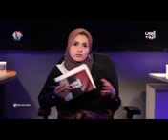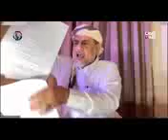سب ومشآده في أسخن وأقوى لقاء اعلامي بين مذيعه يمنيه ووزير شمالي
@Ukrainian‎‎@Ukrainian‎‎@Ariana Grande  ‎@Fares Ashour  ‎@ابو طلال الحمراني - سوالف طريق  ‎@AlJazeera Channel قناة الجزيرة  ‎@AlArabiya العربية  @Las Recetas de Anna  sus amig@s!!   مصطفى المومري  @محمد عبدالله المسمري  @ابو طلال الحمراني - سوالف طريق  @فهد بن فصلا Fahad Bin Fasla l  @عبدالله ال فروان Abdullah Al Farwan l  زامل جنوبي  مع مشاهد لسيول من قوات العمالقه الجنوبيه لتطهير شبوه وما بعد شبوه‎@مصطفى المومري   ‎@القناة الرسمية l صهيب الحطامي   ‎@ابو طلال الحمراني - سوالف طريق   @نايف ابو الزعيم الحدي
@Ukrainianputin#اوكرانيا_روسياروسيا اوكرانيا الجيش الروسي الجيش الاوكراني
بوتين الناتو ترامب امريكا بريطانيا لندن باريس
موسكو كييف الرئيس الحرب العالمية
ألمانيا قطر الغاز
الغزو غزو الحدود الاوكرانيه الروسيه الناتو الامم المتحدة الأمريكية
وزير الداخلية الخارجية
عاجل شاهد
اوروبا
@مصطفى المومري  @محمد عبدالله المسمري  @ابو طلال الحمراني - سوالف طريق  @فهد بن فصلا Fahad Bin Fasla l  @عبدالله ال فروان Abdullah Al Farwan l  زامل جنوبي  مع مشاهد لسيول من قوات العمالقه الجنوبيه لتطهير شبوه وما بعد شبوه‎@مصطفى المومري   ‎@القناة الرسمية l صهيب الحطامي   ‎@ابو طلال الحمراني - سوالف طريق   @نايف ابو الزعيم الحدي  صنعاء قصف مهله التحالف السعودية السعودي الطيران الجزي الانفجار عاجل خبر اخبار اليمن صنعاء مأرب شبوه السعوديه الرياض المالكي الجزيره العربيه قطر
امريكا بايدن
الناتو
حلف الناتو
كوريا الشمالية
تايوان
الصين
موسكو
بكين
الهند
انقره
تركي
تركيا
ساز

خاركيف
خيرسون
الجيش الروسي اوكرانيا كييف الجيش الاوكراني
زيلينيسكي
بوتين
بوتن
الرياض المكلا عدن اليمن الجنوبي الشمال الحوثيين
تعز
صنعاء عدن عيدروس الزبيدي عبدربه منصور هادي
الحوثي
تركيا
بيرقدار
الطيران
الدفاع الجوي
@Ukrainian‎‎@Ariana Grande  ‎@Fares Ashour  ‎@ابو طلال الحمراني - سوالف طريق  ‎@AlJazeera Channel قناة الجزيرة  ‎@AlArabiya العربية  @Las Recetas de Anna  sus amig@s!!   مصطفى المومري  @محمد عبدالله المسمري  @ابو طلال الحمراني - سوالف طريق  @فهد بن فصلا Fahad Bin Fasla l  @عبدالله ال فروان Abdullah Al Farwan l  زامل جنوبي  مع مشاهد لسيول من قوات العمالقه الجنوبيه لتطهير شبوه وما بعد شبوه‎@مصطفى المومري   ‎@القناة الرسمية l صهيب الحطامي   ‎@ابو طلال الحمراني - سوالف طريق   @نايف ابو الزعيم الحدي
ألمانيا قطر الغاز
وزير الداخلية الخارجية
عاجل شاهد
اوروبا
ثابت مثنى جواس قاهر كل حوثي واصلاحي
الشهيد جواس